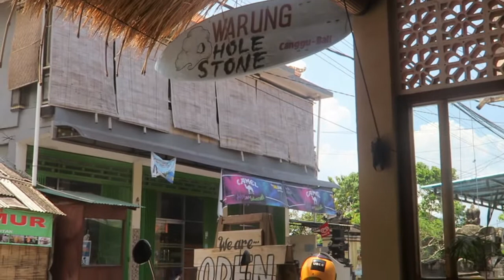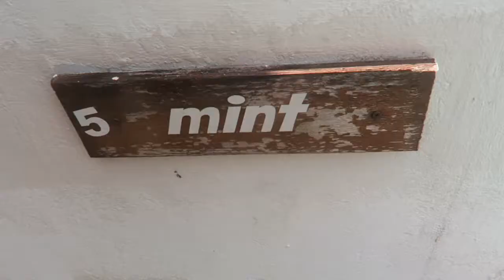WE BROKE DOWN! // TRAVEL VLOG 11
In this episode we move hotels and go closer to Echo Beach in Canguu!
⬇ Click 'Show More' to expand ⬇

As you'll see our scooter 'broke down'! Thanks for that Mary haha!
We highly recommend you check out the beach during/after sunset and grab some food there! Chilled vibes with cool music!

GEAR WE USE DAILY:
UK LINKS -